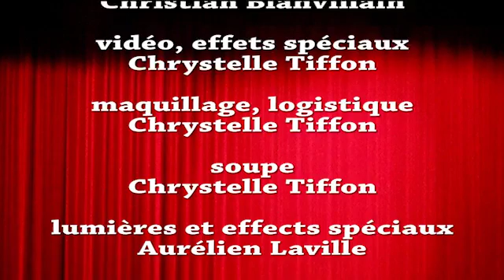Le père Noel est une ordure - Lous Coumédiens - Bordeaux 2013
Représentation du cultissime ' Le père Noel est une ordure' de la troupe du Splendid par Lous Coumédiens - Novembre 2013 - Baurech